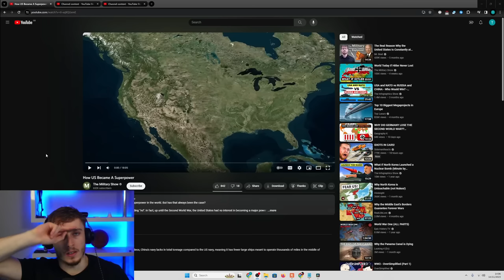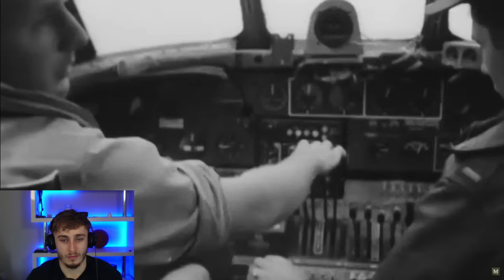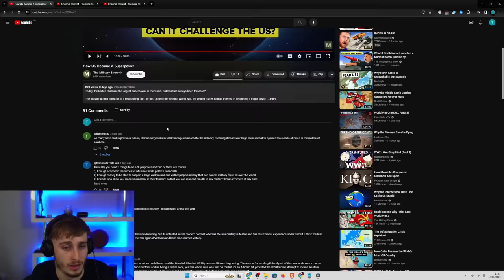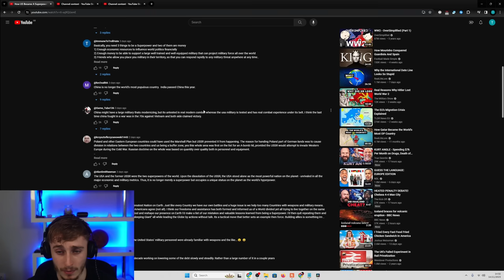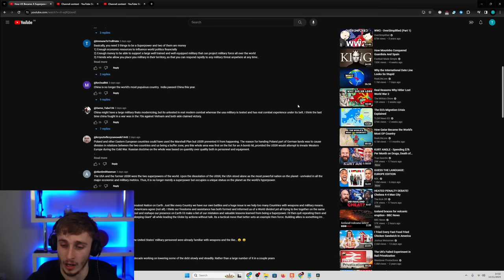Brit Reacting to How US Became A Superpower